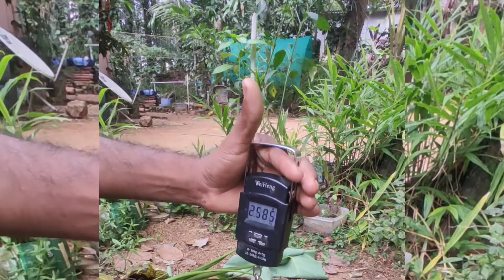GROWING GINGER WITH CEMENT SACK AT HOME| വിളവെടുപ്പ് |നാടൻ ഇഞ്ചി